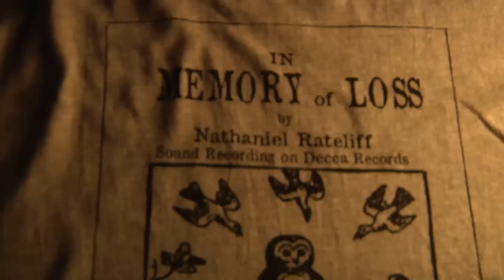Nathaniel Rateliff / "Early Spring Till" / COMMUNION BELFAST (part 5), 28.1.11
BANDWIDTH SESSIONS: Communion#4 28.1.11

Highlights from the fifth Communion Records night at The Black Box in Belfast, as part of our ongoing documentary about the night. Featuring music from Pete Roe, Nathaniel Rateliff and Napoleon.

Camera/Edit: Will McConnell